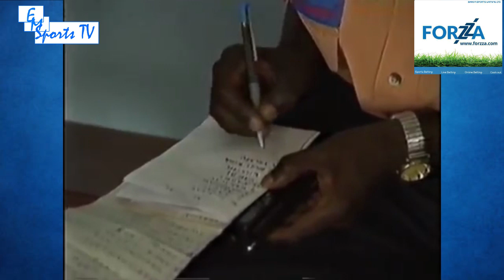RAYON SPORTS 4-1 AL HILAL TWIBUKIRANYE UKO UMUKINO WAGENZE MU NCA MACYE